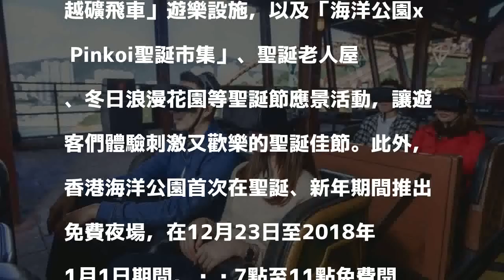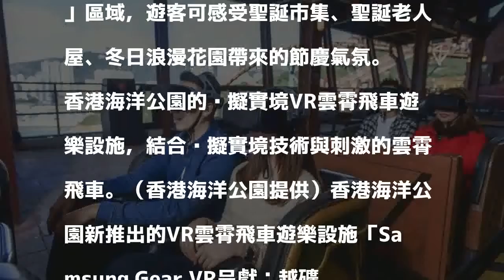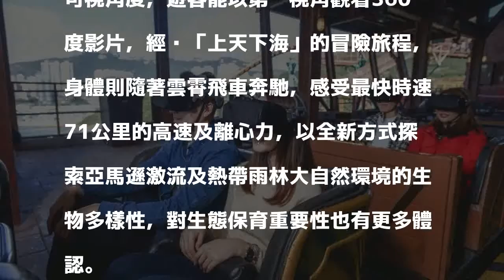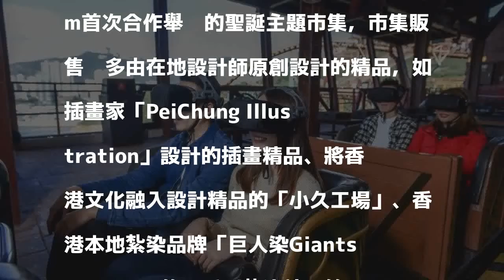香港海洋公園聖誕全城HO HO HO歡樂登場 全新VR雲霄飛車帶來不同聖誕體驗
香港海洋公園全新的虛擬實境VR雲霄飛車遊樂設施，配合園區的聖誕全城HO HO HO活動正式開放。（香港海洋公園提供）〔記者莊士賢／台北報導〕香港海洋公園聖誕全城HO HO HO今日起至2018年1月1日歡樂登場，全新推出的香港首座虛擬實境VR雲霄飛車「Samsung Gear VR呈獻：越礦飛車」遊樂設施，以及「海洋公園x Pinkoi聖誕市集」、聖誕老人屋、冬日浪漫花園等聖誕節應景活動，讓遊客們體驗刺激又歡樂的聖誕佳節。此外，香港海洋公園首次在聖誕、新年期間推出免費夜場，在12月23日至2018年1月1日期間，每晚7點至11點免費開放園區的「海濱樂園廣場」及「食尚水都」區域，遊客可感受聖誕市集、聖誕老人屋、冬日浪漫花園帶來的節慶氣氛。

發表評論評論如下。